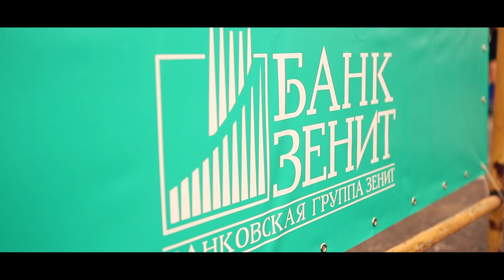XII Международный турнир Кубок Банка ЗЕНИТ по регби. ActiveView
Красочный рассказ о том, как сразились в регбийных баталиях почти 7 сотен участников крупнейшего детского всероссийского турнира на берегах Чёрного моря. Место и время турнира: Анапа, 18-22 октября 2013 года.